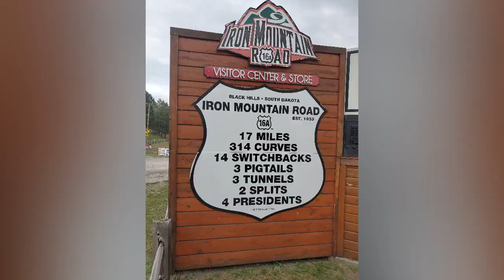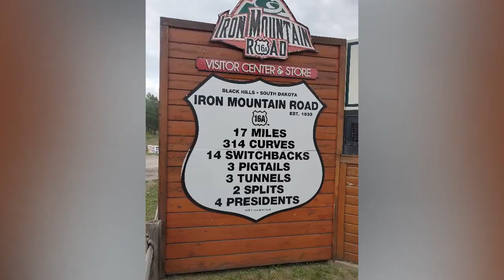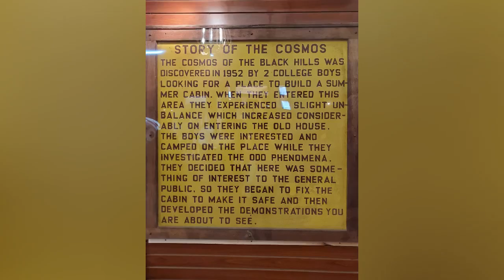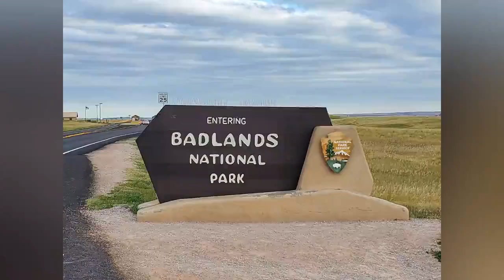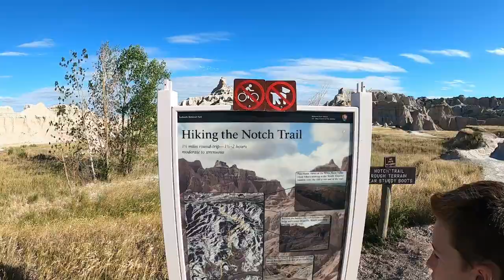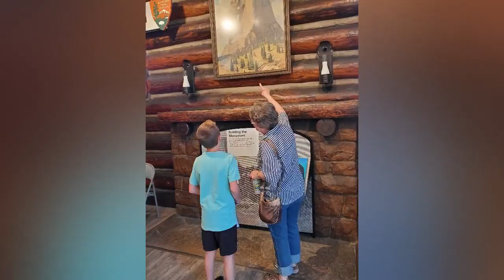Fun, Family and Facing Fears in SD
Part Two: We enjoyed the Black Hills so much we couldn't fit it all in just one video! Jagger has been asking for months to go kayaking, so we finally got to bring that to life, along with exploring the Cosmos. Badlands National Park was definitely a sight to see and we got the sticker to add to our National Park Passport book. We rounded out our trip with family time in Eastern Wyoming and a visit to Devils Tower, but somehow there was still more to do. We will definitely be back again! Until next time SD...